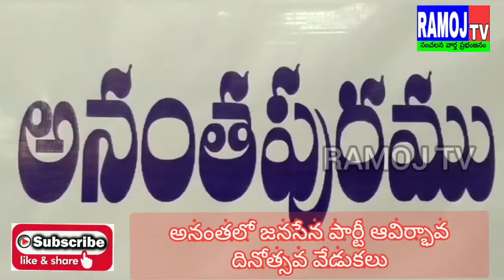అనంతలో జనసేన పార్టీ ఆవిర్భావ దినోత్సవ వేడుకలు ®RAMOJ TV®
అనంతపురం జిల్లా జనసైనికులు ఆధ్వర్యంలో జనసేన పార్టీ ఆవిర్భావ దినోత్సవ వేడుకలు ఎంతో ఆర్భాటంగా జరిగాయి. ఈ కార్యక్రమంలో బాబు, ఈశ్వర్, హుస్సేన్, విశ్వ సాయి, వెంకట్ నారాయణ, పవనిజం రాజు తదితరులు పాల్గొన్నారు.